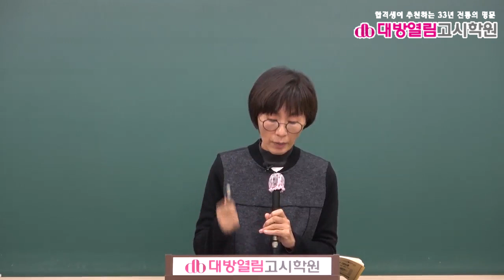보건직공무원 보건행정 기출분석 및 단원별 문제풀이 9